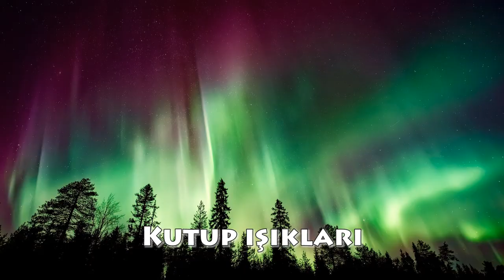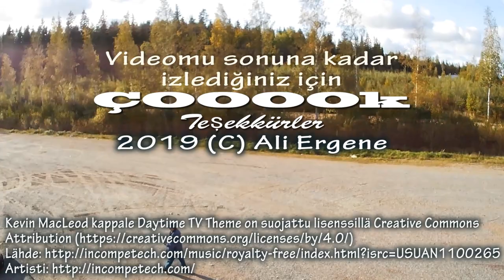Finlandiyanın kutup ışıkları / Turkin Uutiset ᴴᴰ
Finlandiyanın kutup ışıkları

Bugün Finlandiyaya gelmeden önce duyduğum ama ne olduğunu tasavvur bile edemediğim bir konuyu sizinle paylaşmak istiyorum. Bunu kendi gözlerimle bir kaç kere gördüm. Tüylerim diken diken oldu. Muhteşem bir duyguydu. Sanki kendimi başka bir alemde, dünyada hissettim. Duygularım korkuyla karışıktı. Bunu kelimelerle anlatamam. Konuya girecek olursak. Konumuz kuzey ışıkları yada kutup ışıkları bir diğer adı ise Aurora Borealis. Fincesi ise revontulet. Bu fenomen sadece kuzey kutbunda olmadığı ve güney kutbundada olduğu için ben buna kutup ışıkları demeyi daha uygun buluyorum.

Videolarımızı beğenerek ve sosyal medyada paylaşarak bize destek olun. Şimdi konuya devam edelim.
Bu ışık dansları karanlıkta gözle görülebilir hale geliyor. Bunlar renk renk değişkenlik gösteriyor. Bu ışıkların kaynağı güneşimizdir. Bu olay kutuplarda her dakika oluşuyor. Ama gözle görülür hale sadece karanlıkta ortaya çıkıyor. Bunu kısaca güneşten gelen parçacıkların dünyanın manyetik alanına, kalkanına çarparak kutuplara yönlendirilmesinden dolayı meydana gelen etkileşim diye açıklayabiliriz.
Güneşimizde sürekli patlamalar meydana gelmektedir. Bu patlamalar neredeyse her dakika gerçekleşir ve çoğu elektron ile protonlardan oluşan parçacıklar gaz halinde Güneş tarafından saniyede 500 km hızla uzaya fırlatılırlar. Astronomide bu yayılma olayına “güneş rüzgarı” denilmektedir. Güneş ışınları ışık hızında hareket ettikleri için Dünya’ya yaklaşık 8 dakikalık bir zamanda ulaşırken, yüklü parçacıklar birkaç gün uzayda yolculuk ederek yerküremizin etrafındaki manyetik kalkana varır.

Dünya’yı aslında bir çubuk mıktanıs olarakta düşünebiliriz. Yerkürenin en iç tabakalarında bulunan sıvı metaller, dünyanın dönmesi ile, sürekli hareket halindedir. Bu hareket bir dinamo gibi mıknatıs etkisi meydana getirmektedir. Mıknatısların etrafındaki manyetik alan çizgileri gibi Dünya’mızın etrafında da güney ve kuzey manyetik kutuplar arasında bu çizgiler uzanmaktadır. Çıplak gözle bu manyetik alanı göremeyiz. Bu manyetik alana atmosferin en üst tabakası olan “manyetosfer” adı verilir. Manyetosferin içten dışa doğru değişik tabakaları vardır, ve kutup ışıklarının oluşmasında rol oynayan kısmına Van Allen kuşakları adı verilir.

Işıklar nasıl oluşuyor?
Yüklü parçacıklar Dünya’ya yaklaştıkları zaman manyetik alanına çarparlar. Parçacıklar direkt yeryüzüne ilerlemek yerine, oval şeklinde manyetik alan çizgileri etrafında dolanmaya ve kutuplara doğru yönlendirilirler. Bu ilerlerleme sırasında parçacıklar ve atmosferdeki gazlar arasında alışveriş başlar. Parçacıklar havayı iyonize ederler, mesela normalde artı veya eksi yükü olmayan oksijen ve azot gazları yüklü hale gelir. Fakat bu uzun sürmez. Elektronlar tekrar atomlarına geri döndükleri (rekombinasyon) zaman, bu atomlardan ışık saçılır. İşte bu ışıklar olağanüstü bir görüntü sergileyen kutup ışıklarıdır. Işıkların farklı renklerde olmasının sebebi ise enerji alışverişinin farklı miktarlarda oluşudur. Örneğin; kırmızı ışığın dalga boyu büyük olduğu için az enerjilidir, mor ise küçük dalga boyu ile daha yüksek enerjilidir.

Kutup Işıklarını Finlandiyada Görebiliriz?
Bu muhteşem fenomeni genelde yerkürenin kuzey kutbuna yakın olan bölgelerinde görmek mümkündür. Kanada ve İskandinavya bölgelerinde turistik firmalar bu ışıkları görmek isteyen insanlara hizmet sunmaktadır. Hatta Finlandiya’da bu ışıkları yattığınız yerden izleyebilmek için camdan yapılmış iglular (eskimo evleri) bulunmaktadır. Kutup ışıkları daha çok bilinen bir kavram olmasına rağmen bu ışıkları aslında Dünya’nın güneyinde de görebiliriz. Bunlara da güney ışıkları (Aurora Australis) adı verilir ve adı üstünde Avustralya’dan görmek mümkündür.

Güneş’ten yola çıkan yüklü parçacıklar aynı zamanda Güneş sistemi içerisinde bulunan diğer gezegenlere de ulaşmaktadır. Jupiter gaz gezegeninin kuzey ve güney kutuplarında aurora ışıkları gözlenmektedir. NASA’ya göre bu ışıklar Dünya’mızda oluşan kuzey ışıklarından 8 kat daha parlaktır. Enerji bakımından ise 100 kat daha güçlü olduğu hesaplanmaktadır. Jüpiter’de gözlemlenen ışıkların en büyük farkı ise aslında gözle görülmeyen X ışınları olmasıdır.
Son olarak dünyanın manyetik tabakası olmasaydı, güneşimizden gelen yüklü parçacıklar yerküre üzerindeki yaşama ciddi zararlar verebilirdi. Hatta bazı bilim adamları manyetosferin eksik olması durumunda dünya üzerinde yaşam dahi oluşamayacağını düşünmenin mümkün olduğunu söylemektedir.

Umarım Finlandiya hakkında bu verdiğim bilgi ilginizi çekmiştir. Eğer fırsatınız varsa muhakkak hayatınızda bir kerede olsa bu duyguyu tatmanızı tavsiye ederim.
Konuyla ilgili sorularınızı yada yorumlarınızı yazmayı unutmayınız. Videolarımızı beğenerek ve sosyal medyada paylaşarak bize destek olunuz.